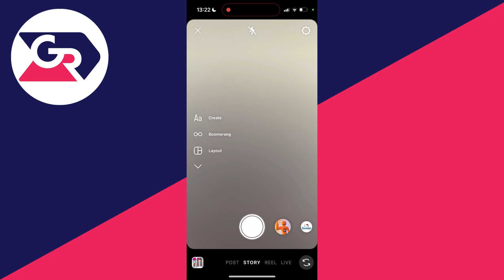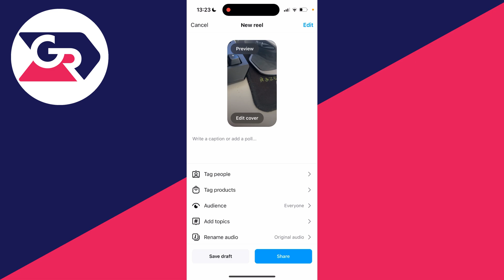How To Find Reel Drafts On Instagram - Full Guide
Learn how to find reel drafts on instagram in this video.

GuideRealm